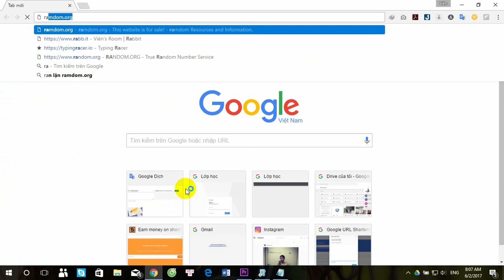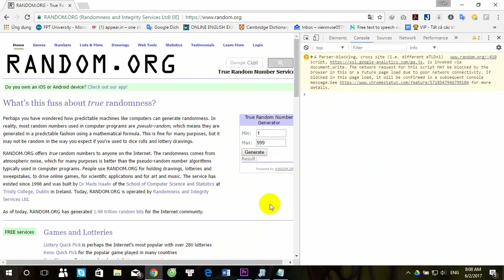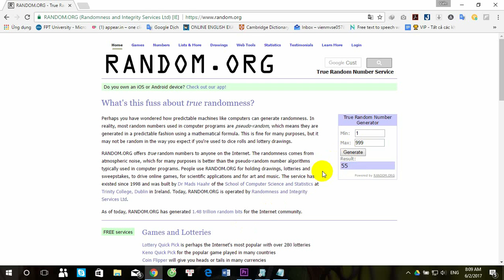Hướng dẫn gian lận trên trang random.org -How to make a fake result in random.org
Hướng dẫn gian lận, hack trên trang random.org
Tác giả: Mai Viên
Lưu ý: Hướng dẫn chỉ là để tham khảo không nhằm vào mục đích xấu

Bước 1: Truy cập vào trang random.org tiếp theo Ấn F12 ( hoặc tổ hợp phím: Firefox: Ctrl+Shift+K, Chrome: Ctrl+Shift+J
Bước 2: Chọn con số Min, Max của bạn, sau đó chọn tab Console
Bước 3: Dán đoạn code như link dưới đây vào

Bước 4: Hãy thay đổi các con số trong mảng setResult thành những con số bạn muốn, như trên hình là mình để mặc định là
 18,05,19,98,55,69 mỗi lần click Generate thì các con số trong mảng sẽ lần lượt xuất hiện.
Bước 5: Hãy ấn F12 lần nữa để tắt thanh console, và tận hưởng thành quả.